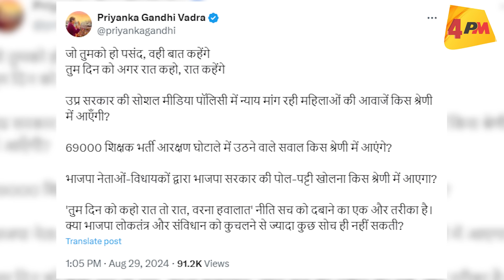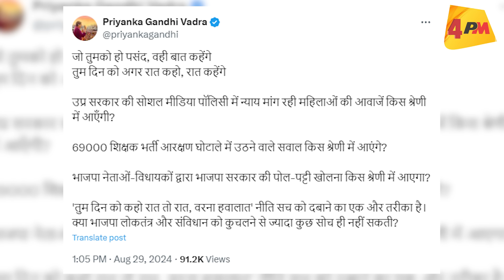4 जून के नतीजों के बाद राहुल के बढ़ते ग्राफ ने सबकुछ बदल दिया, अभय दुबे ने खोले राज ॥ Rahul ॥ Modi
राहुल गांधी ने तो देश में जादू सा कर दिया है . जिस तरह मोदी की लोकप्रियता कम हो रही है उतनी ही राहुल गांधी की बढ़ती जा रही है . आख़िर क्या है पूरा मामला. देखिये अभय दुबे का आंकलन